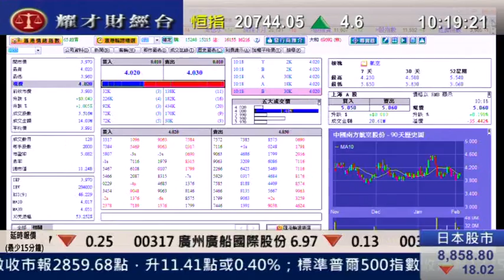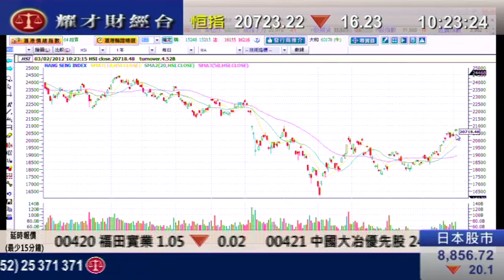耀才財經台 發逹講場 鍾蔚茵 郭思治 「恒指升勢強勁，莫估頂」03-03-12